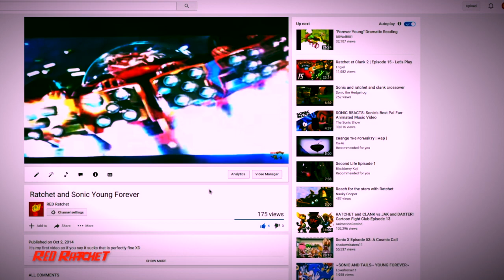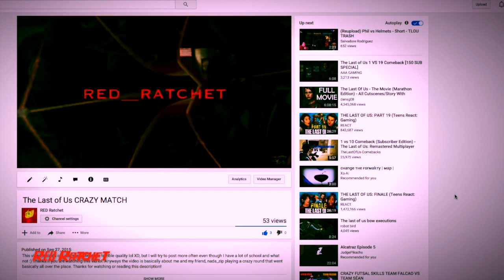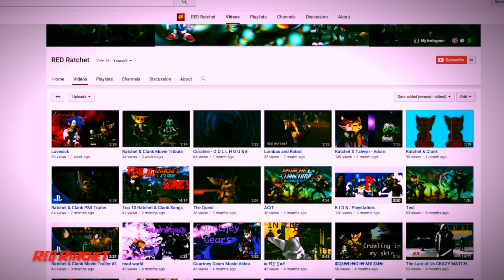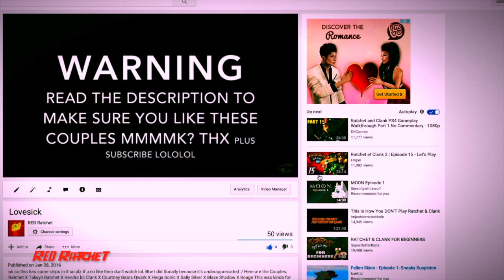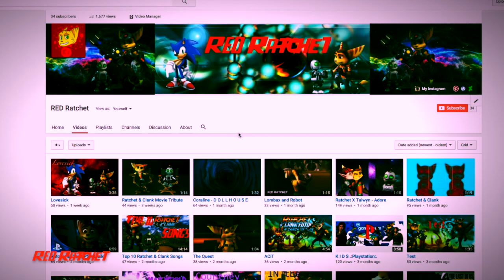My Channel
This video is about My Channel and some up coming projects that I'm really looking forward to making! :D Yes and you get to hear my terrible voice again after over a year... Plus this was made before the Deadpool movie so y'know that's why I said that stuff XD
 ok anyways enjoy :D

-RED